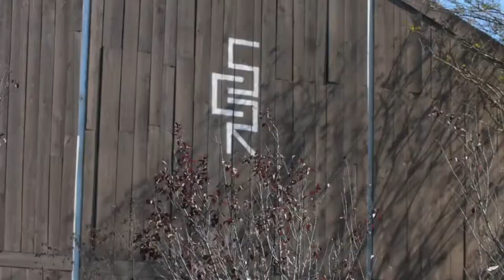THEY SMILED THE ENTIRE DAY! | Spring Creek Ranch, Memphis, Tennessee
Luke & Katherine

Luke & Katherine’s wedding day at Spring Creek Ranch in Memphis, Tennessee was the sweetest thing! Luke and Katherine were seriously one of the sweetest couples we’ve ever had the pleasure of working with! I don’t think either one of them stopped smiling all day long. While Katherine was taking bridal portraits, you could hear Luke shouting “That’s my wife! That’s my beautiful wife!” and that’s a perfect example of how much their loved shined through on their wedding day. We loved being able to be a part of their perfect day!

Want us to shoot your wedding?! We love to travel!

Venue: Spring Creek Ranch
Photographer: Snap Happy Photography